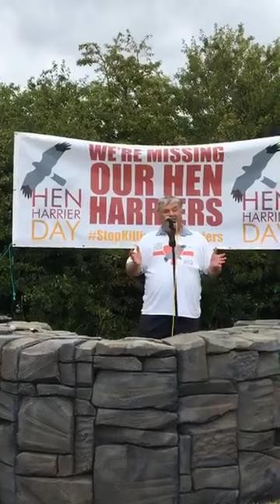Mark Avery speaking at Hen Harrier Day 2018 at Parkgate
Mark's speech at Hen Harrier Day 2018 at Parkgate, Wirral, August 12th 2018.